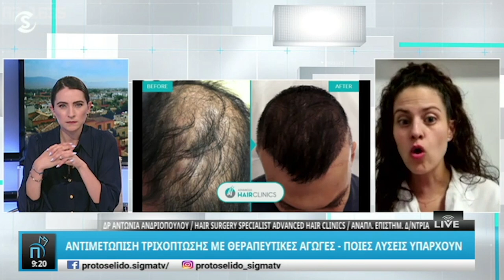Αντιμετώπιση Τριχόπτωσης με Θεραπευτικές Αγωγές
👉Η Δρ Αντωνία Ανδριοπούλου, Αναπληρώτρια Επιστημονική Διευθύντρια της AdvancedHairClinics και Hair Surgery Specialist, μίλησε στην εκπομπή “Πρωτοσέλιδο” στο Sigma Tv, για τις θεραπευτικές αγωγές που βοηθούν στην αντιμετώπιση της Τριχόπτωσης.

Η Δρ Ανδριοπούλου αναφέρθηκε στην αυτόλογη μεσοθεραπεία PRP, στην χρήση της φιναστερίδης και της μινοξιδίλης.
00:00 Πως αντιμετωπίζεται η τριχόπτωση με συντηρητικές αγωγές;
00:59 Πως αντιμετωπίζεται η τριχόπτωση στο αρχικό στάδιο;
01:43 Ποιες παρανέργειες έχουν οι θεραπείες με φάρμακα;
02:48 Πρέπει να παίρνουμε αυτά τα φάρμακα πριν τη μεταμόσχευση;
03:26 Μπορούμε να διακόψουμε τη συντηρητική αγωγή;
04:12 Πότε ο ασθενής πρέπει να επιλέξει την τριχόπτωση;
05:25 Ο ιατρός μπορεί να προβλέψει το αποτέλεσμα;
06:10 Μπορεί το PRP να συνδυαστεί με φαρ,ακευτική αγωγή;
06:48 Ποιοι παράγοντες μπορεί να επηρεάσουν τη θεραπεία;
07:28 Ποια προϊόντα για τα μαλλιά ή styling προκαλούν τριχόπτωση;
09:12 Ποια εξέταση προβλέπει εάν κάποιος θα έχει αλωπεκία;
🎥Περισσότερα στο βίντεο.

AΘΗΝΑ: Κωνσταντίνου Βεντήρη 5 📞 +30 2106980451
ΚΗΦΙΣΙΑ: Λεωφ. Κηφισίας 252Α 📞 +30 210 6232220
ΓΛΥΦΑΔΑ: Δημάρχου Αγγέλου Μεταξά 39 📞 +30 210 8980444
ΠΕΡΙΣΤΕΡΙ: Παναγή Τσαλδάρη 16 📞 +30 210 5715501
ΠΕΙΡΑΙΑΣ: Αγίου Κωνσταντίνου 13 📞 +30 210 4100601
ΘΕΣΣΑΛΟΝΙΚΗ: Τσιμισκή 17 📞 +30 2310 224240
ΠΑΤΡΑ: Ρήγα Φεραίου 98-100 📞 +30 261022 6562
ΛΑΡΙΣΑ: Ρούσβελτ 2 & Κύπρου 📞 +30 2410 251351
ΙΩΑΝΝΙΝΑ: Οπλαρχηγού Πουτέτση 9 📞 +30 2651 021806
ΗΡΑΚΛΕΙΟ ΚΡΗΤΗΣ: Λασιθίου 27 & Πλατεία Κορνάρου 📞 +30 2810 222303
ΛΕΜΕΣΟΣ - ΚΥΠΡΟΣ: Γεωργίου Γρίβα Διγενή 2 📞 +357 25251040
ΛΕΥΚΩΣΙΑ - ΚΥΠΡΟΣ: 28ης Οκτωβρίου 1 & Γεωργίου Γρίβα Διγενή 📞 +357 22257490